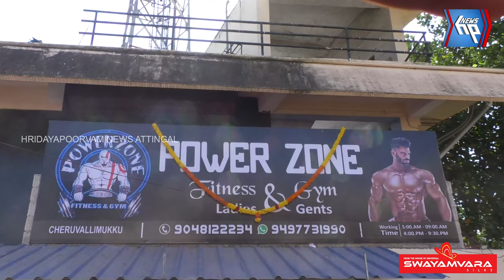ചെറുവള്ളിമുക്ക് ഇനി പവർ സോണിൽ